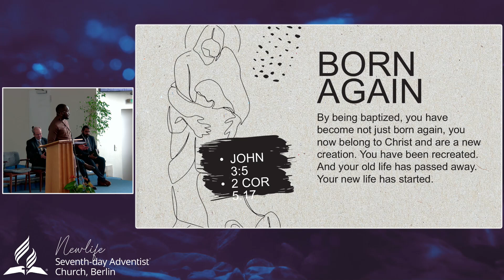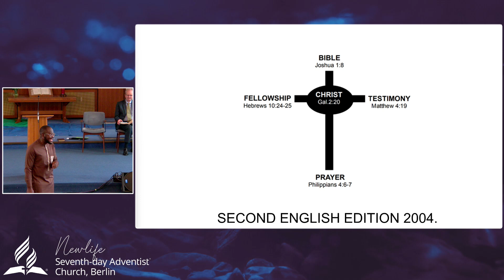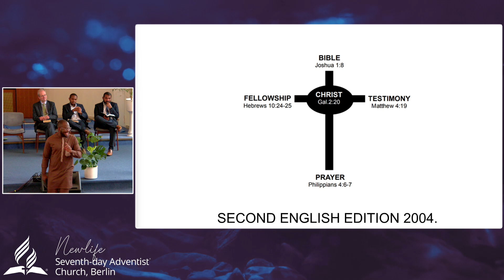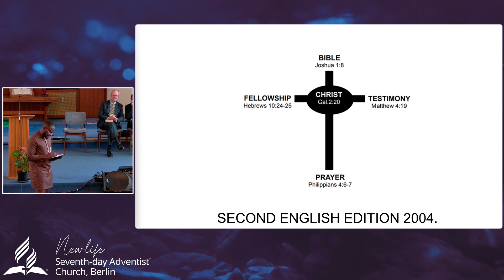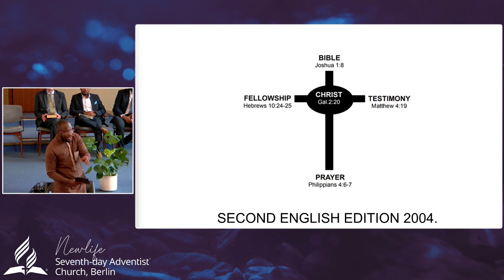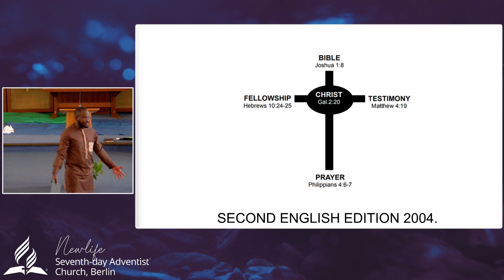How to Live Your New Life in Christ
Newlife SDA Church Berlin
Speaker: Pst. Chigemezi Wogu
September 28, 2024
Berlin, Germany